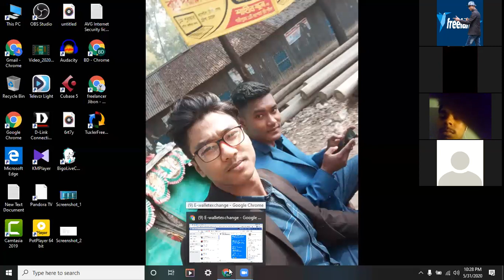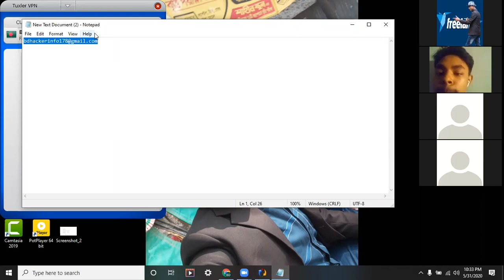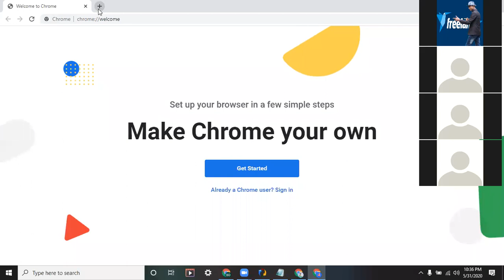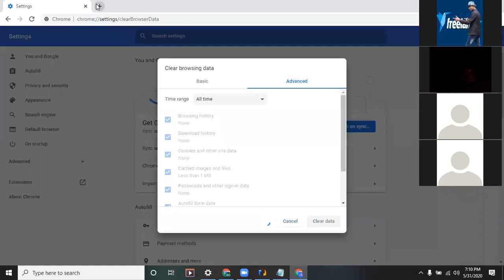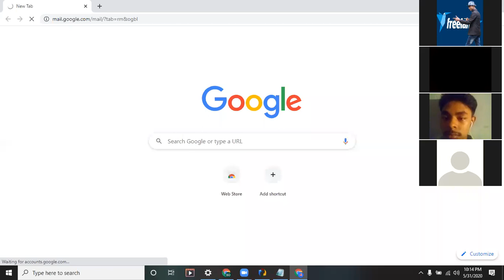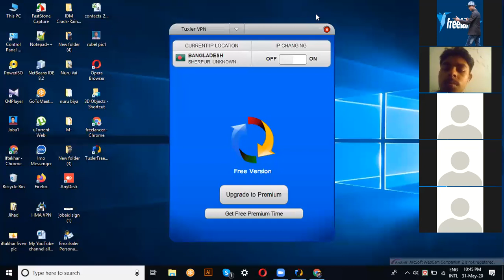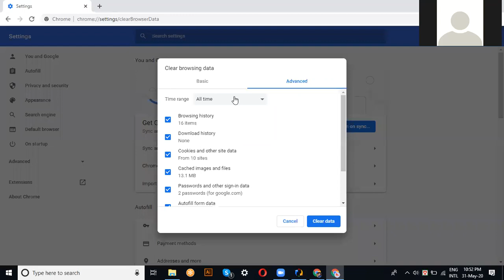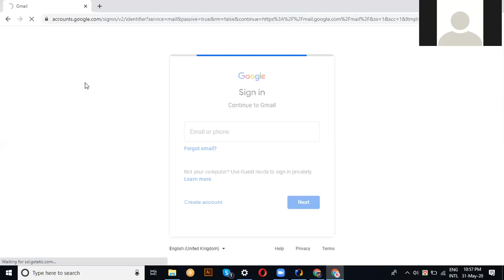ফ্রি ফ্রিল্যান্সিং কোর্স। লাইভ ক্লাস ২....Part - 2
যারা ফ্রি কোর্স করতে আগ্রহী এবং করতেছেন তারা বিকাল ৩ টার দিকে আমাদের Zoom Software লিংক এর মাধ্যমে করবেন আমাদের মিটিং এ Join করবেন । মিটিং এর আইডি এবং পাসওয়ার্ড নিচে দেয়া আছে ।

আগামীকাল থেকে শুরু হচ্ছে আমাদের ফ্রি অনলাইন কোর্স।

যারা ফ্রি অনলাইন কোর্স করবেন তারা সবাই zoom Software টি ডাউনলোড করে নিন।

Freelancer Jibon is inviting you to a scheduled Zoom meeting.

Topic: Freelancer Jibon's Personal Meeting Room

Password: 258013

Computer And Laptop দিয়ে zoom softower যেভাবে ব্যবহার করবেন

মোবাইল দিয়ে zoom softower যেভাবে ব্যবহার করবেন